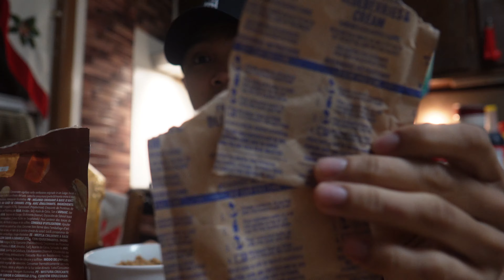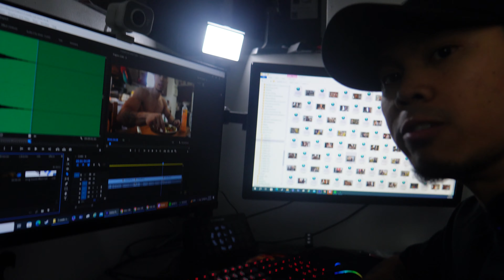PEAK WEEK VLOGS| 3 & 2 DAYS OUT FROM INBF NATURALMANIA